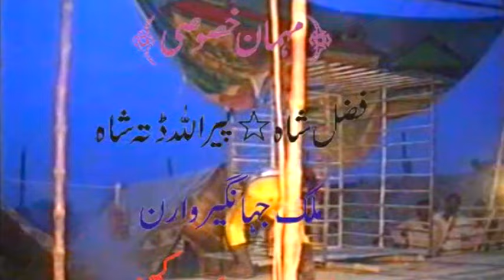Nazim Rawani Darama Heer Ranjha 1 Thater Alah Bakhsh Rawani Grupe 2009